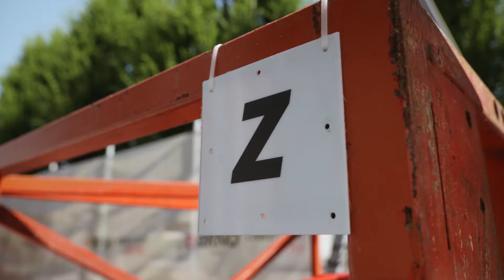Crash Test - STBC Ferno